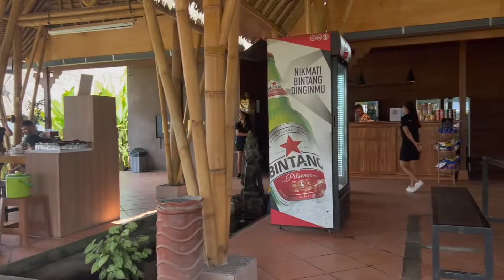QUAD BIKING - CAVES + WATERFALLS - bali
thanks for organising such a fun day

If you enjoyed and would like to see more of what I do because there is a lot more ha then I would love to see you over at my other social medias too.